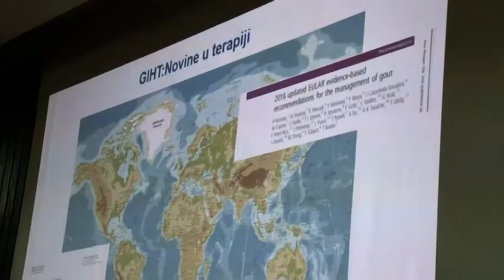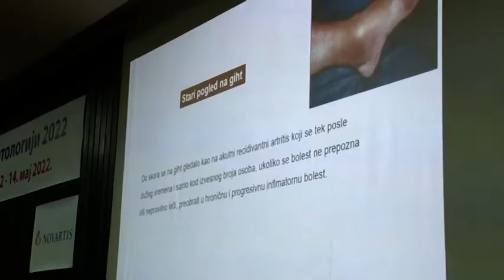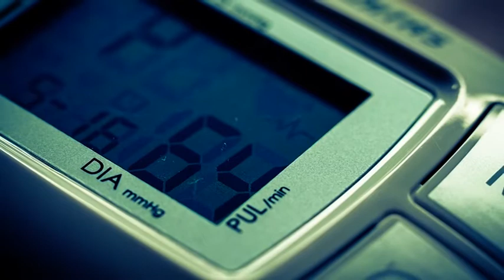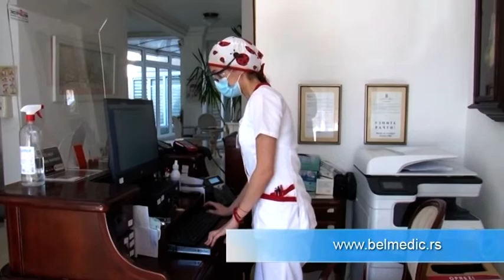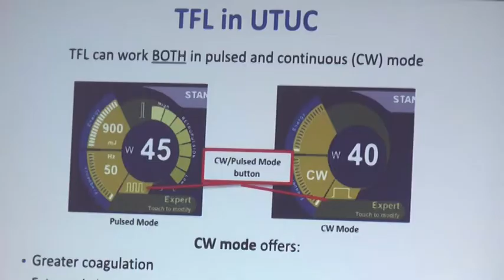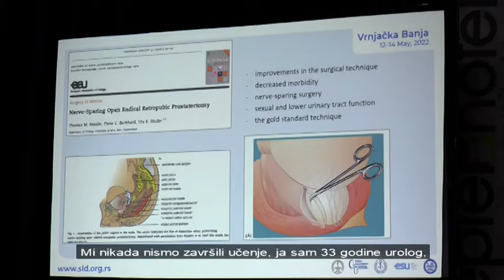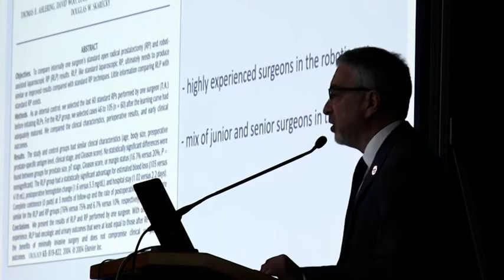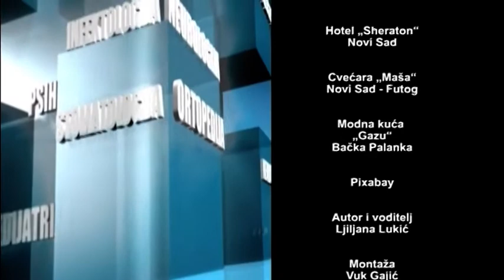Zdravlje i Vi 419 // Simpozijum Niška Banja - Belmedic Acibadem - Kongres urologa // 31.5.2022.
U današnoj emisiji predstavljamo Vam najnovija saznanja i iskustva iz urologije, sa nedavno održanog Kongresa urologa. Pažnju posvećujemo i Simpozijumu radiologa, koji tradicionalno organizuje Institut "Niška Banja", a sa dr Dejanom Vukajlovićem, internistom-kardiologom iz Acibadem Bel Medic iz Beograda pričamo i o srčanim problemima.

ZABRANJENO je reupload-ovati na svoj lični kanal zbog kršenja autorskih prava, kvarenja slike i zvuka i nepotrebnog gomilanja video materijala na YouTube-u!